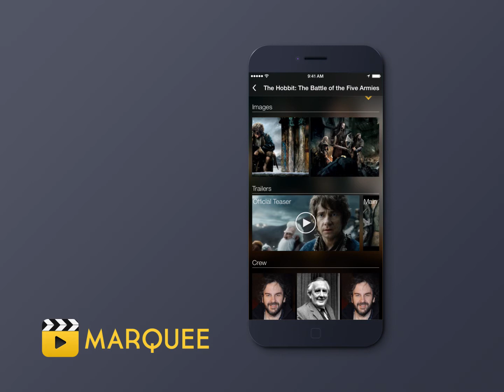Marquee iPhone App Demo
A demonstration trailer of some of the cool animations and transitions used in Marquee, an iPhone app for movie info, showtimes and trailers.